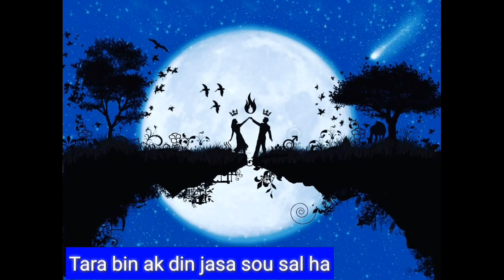Kavi to kayfit pucho 💖💖💚💖💖 romantic status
This video creation by shubhodip karak

And my facebook page "just for u"shubhodip